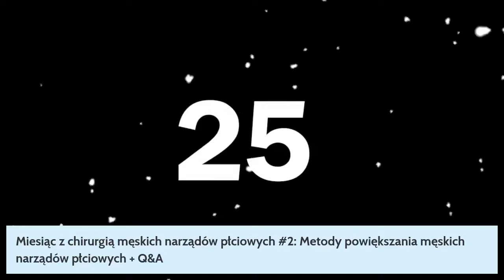WEBINAR #2, lek. Piotr Konwiński, "Metody powiększania męskich narządów płciowych"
Kolejnym tematem naszych spotkań online będzie chirurgia męskich narządów płciowych. Drugi webinar z tej serii poprowadzi lek. Piotr Konwiński, chirurg z Kliniki Medycyny Estetycznej Proestetica. Opowie on o różnych metodach powiększania męskich narządów płciowych – począwszy od zabiegów z użyciem kwasu hialuronowego, aż po procedury z wykorzystaniem tłuszczu własnego pacjenta.  Dr Konwiński przedstawi szczegóły każdego z tych zabiegów, a także wyjaśni jakich efektów można się po nich spodziewać.